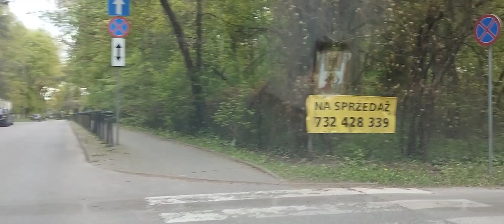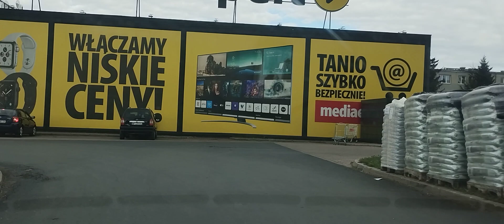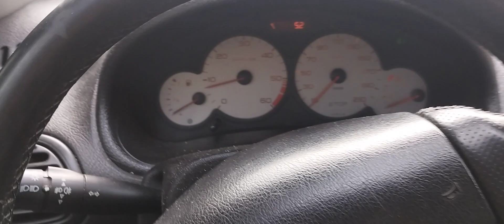Wracam z Rehabilitacji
Kochani tragedia przy drodze ,,79,, i w całym Piasecznie poruszając się.Teraz jeszcze piszę jest 22-ga.Mam Gorączkę i chyba Zapalenie Oskrzeli.Proszę Wybaczyć Moi Drodzy Państwo.Parę dni będę wyłączony z  montowania Filmów.Pozdrawiam Serdecznie Moich Subskrybentów (746) Pozostałych Państwa oraz Małe Dzieci zaczepiały Mnie na Mojej ulicy.Miłe to.Miłego Weekendu życzę Wszystkim.Jak dojdę do siebie dam znać.Proszę o Subskrybcję,Pozytywa,Kciuka,Łapkę i dzwonek.Marek Senior.